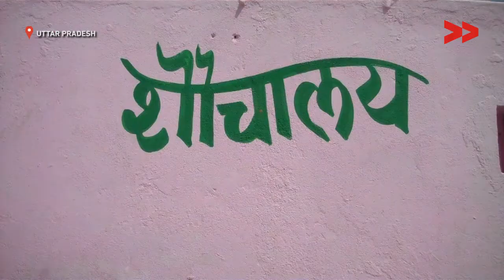Impact: School toilet is fixed now | Anil reports from Uttar Pradesh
Anil reports from Uttar Pradesh for Video Volunteers.